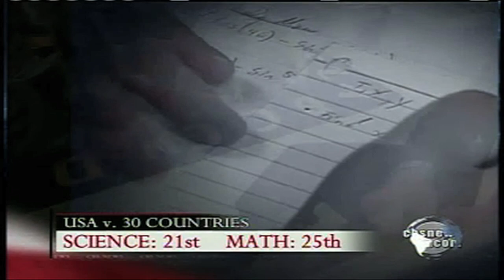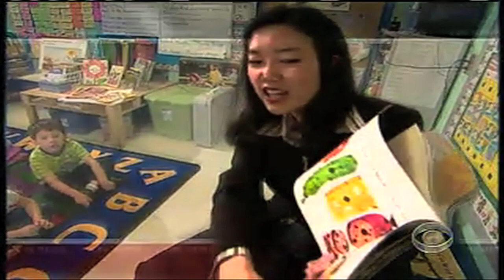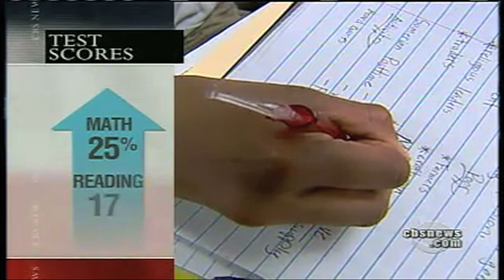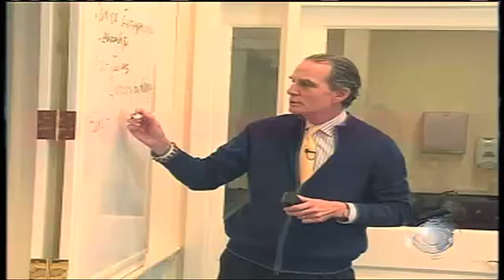How The U.S. Education System FAILS Kids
Kids are getting a bad education.